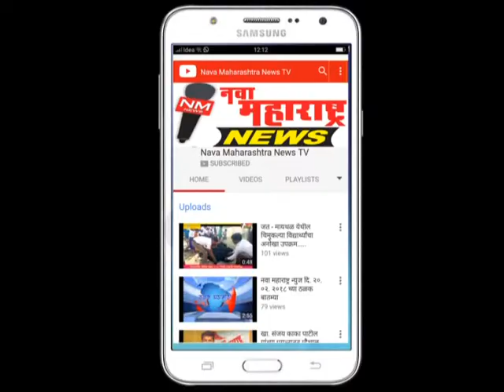रुकडी : शाळा कॉलेज परिसरात अवैध व्यवसायाला ऊत :नवा महाराष्ट्र न्यूज